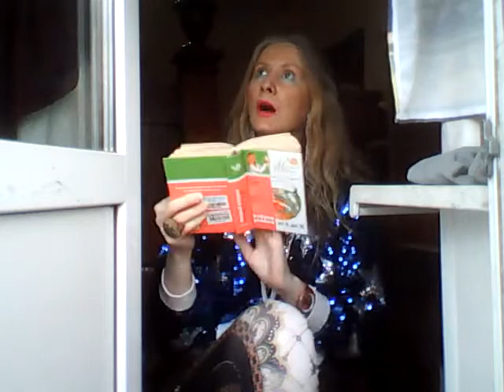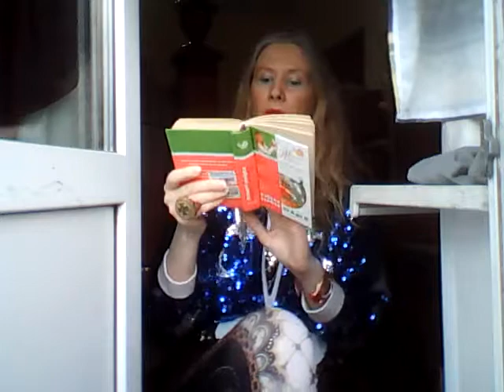Творческая студия позитивного мышления и Силы позитивной мысли Татианы Салмановны Мактум Сайфуддин